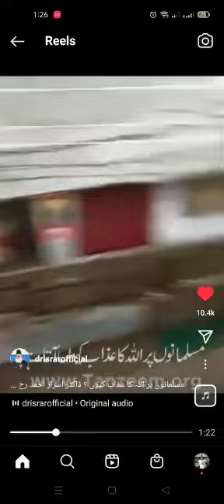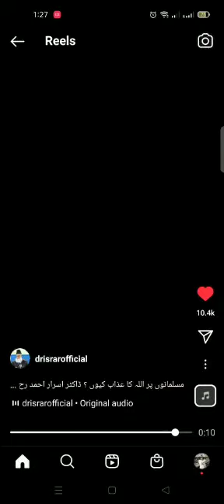30 August 2022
Video from Mohammad Sharfuddin